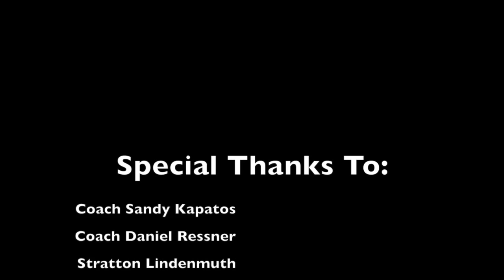Nevarmore Inside Ravenscroft Lacrosse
This video is about Nevermore Lacrosse inside